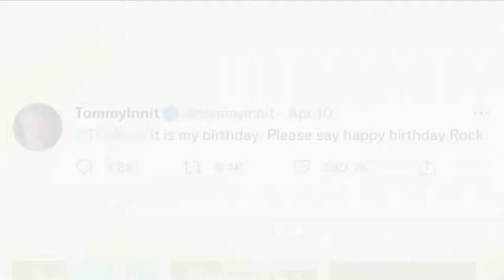TheRock Replies to Tommyinnit..